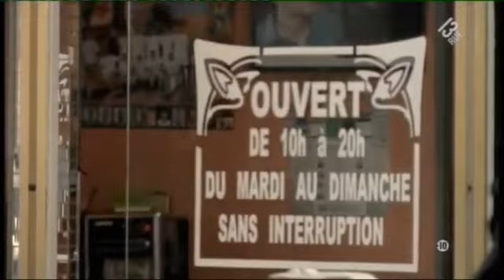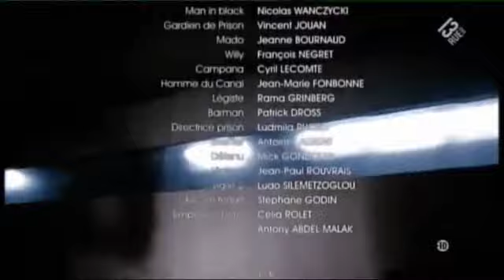Un flic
Teleserial francez
sezonul 4, epizodul 2
Permission de sortie
Joseph - Victor Sotski
2010